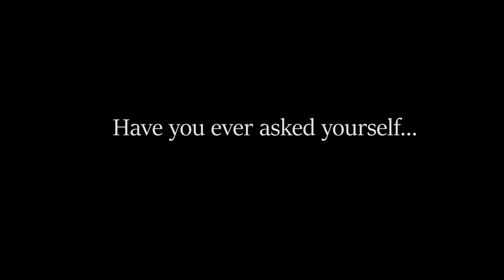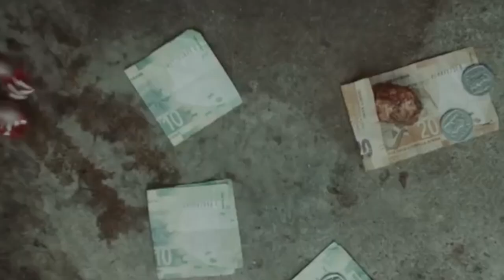When filmmakers tell us who they are, through their work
This video was compiled using images and footage from various creators,  all are credited below.

Video footage:
Marvel's Black Panther
Yizo Yizo Behind the scenes Season 1
Remember Robert Sobukwe - Journeyman.tv documentary
 Telkom LIT Behind the scenes

Tebza filmography:
Spirit -Kwesta ft Wale
DSTV - Shisanyama
For love and broken bones - teaser
Isibaya Season 3 promo
KFC Streetwise 2 - Distruction Boys
Openview - The Kunenes
Openview - Get Free, Stay Free